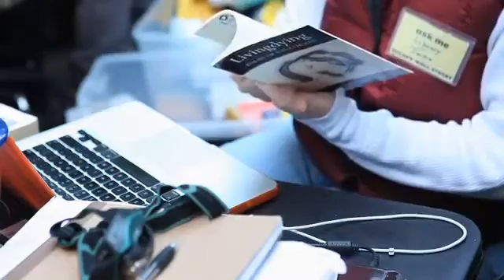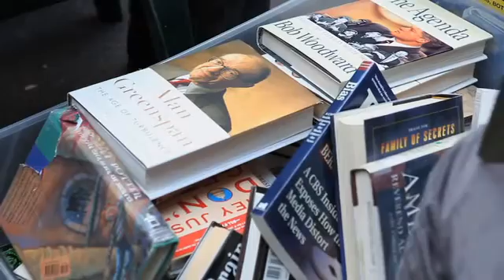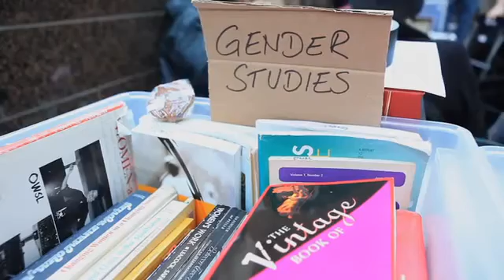Voices from Zuccotti Steve Syrek, 33